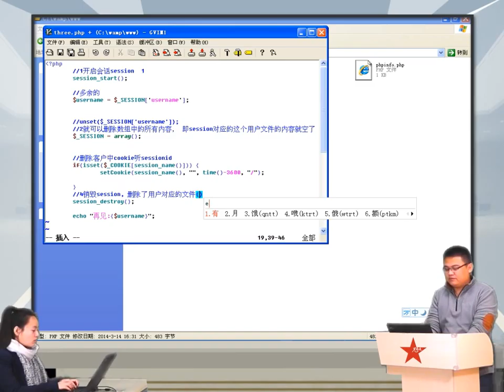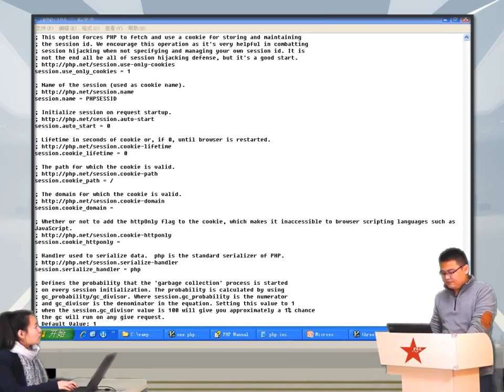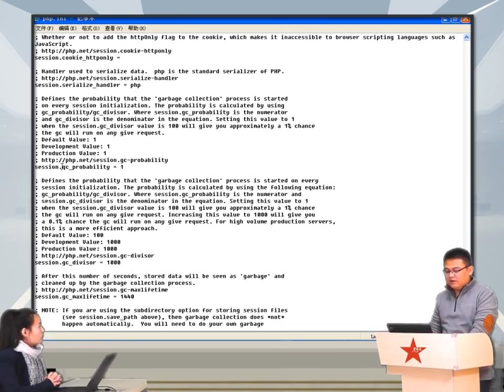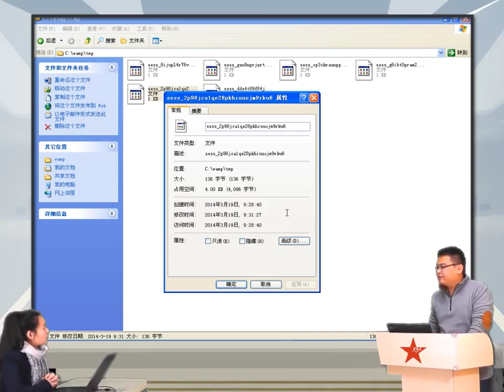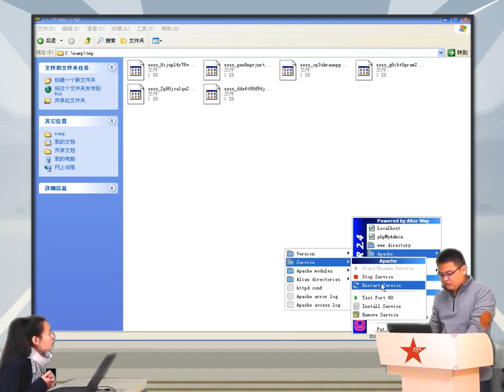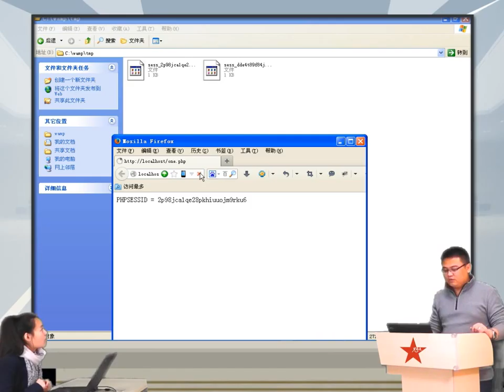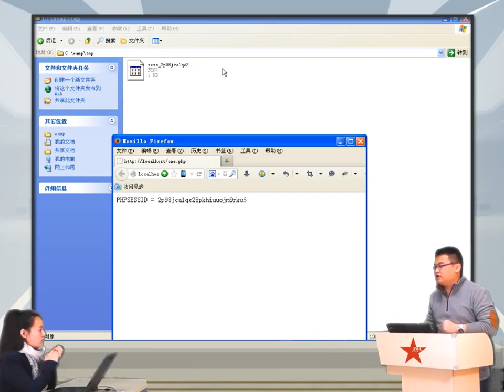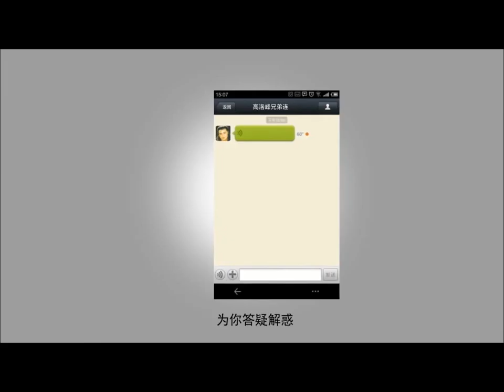2014兄弟连高洛峰 PHP教程17 4 4 sessoion自动垃圾回收机制